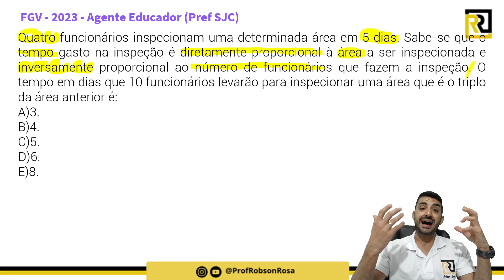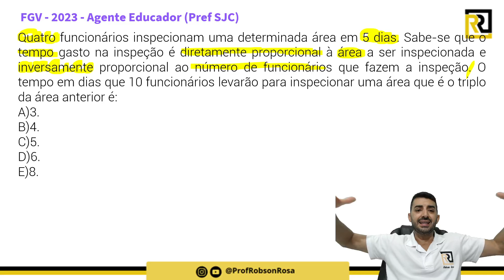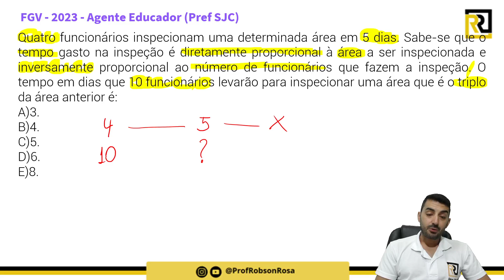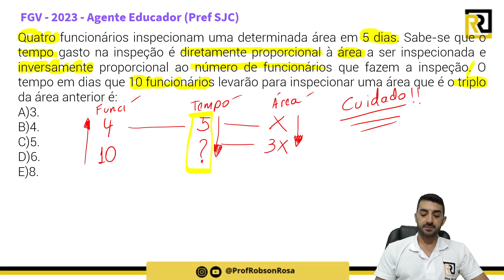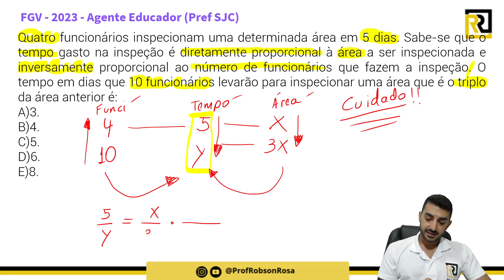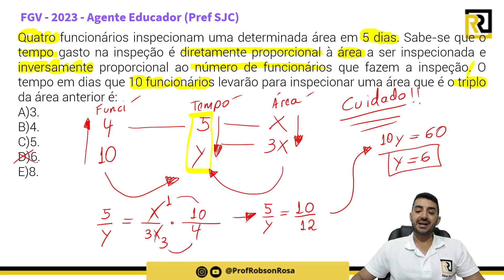FGV REGRA DE TRES COMPOSTA NA PRATICA